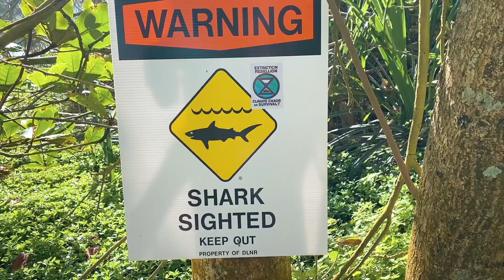HAWAII: BIG ISLAND - [Documentario di viaggio]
Hawaii, un nome che solo a nominarlo evoca paradisi naturali dispersi in mezzo al Pacifico! Questo è il video andato in onda a Il Mondo Insieme durante la mia intervista con Licia Colò.
Documentario di viaggio Hawaii italiano, guida di viaggio e le cose da vedere a Big Island, la maggiore isola delle Hawaii. Con tanto di tappa sul vulcano Mauna Kea e Mauna Loa per vedere gli osservatori e la lava! Ma non solo, andremo anche a fare il bagno con delfini e tartarughe!
Buona visione!

Viaggiare ti prende dentro, ti mostra il mondo e ti fa scoprire te stesso. Sia che voi amiate viaggiare da soli o in compagnia, low cost o quasi gratis, in treno, a piedi o in aereo.. Beh spero che possiate trarre ispirazione dai miei video e trovare qualche consiglio di viaggio utile per le vostre prossime avventure! Non esitare a guardare i video, leggere gli articoli sul blog o a chiedermi qualche consiglio di viaggio! Lasciatevi ispirare! Valigia pronta? Via!